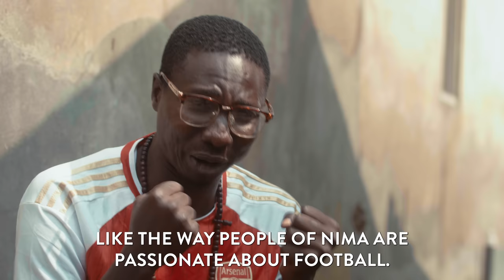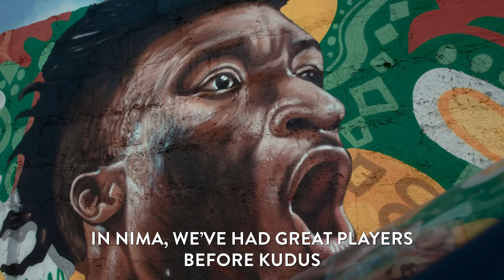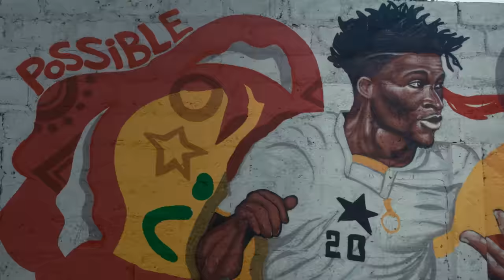Mohammed Kudus: Nima's Son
Mohammed Kudus graduated from Right to Dream Academy in 2018. Today, he plays with West Ham United in the Premier League. Witness the story of the Ghana international star Kudus come to life on the streets of his hometown, Nima. A powerful mural stands as a testament to his journey and an inspiration for the next generation of talent.

From the community in Nima, to the pitches of Right to Dream, FC Nordsjælland, and Ajax, and now the Premier League stage, Kudus’ journey is a portrayal of growth and development. How have his talent, character, and unique experiences shaped his path? What legacy has he left in his hometown, where football is woven into the community's fabric? Watch the video as we uncover Kudus' impact on Nima, celebrating a story of inspiration, dedication, and community.